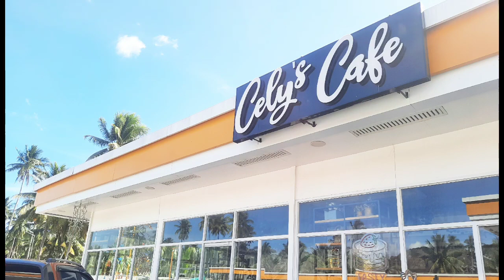laag ta sa dabaw: cely's café @ sinawilan digos l jad 268